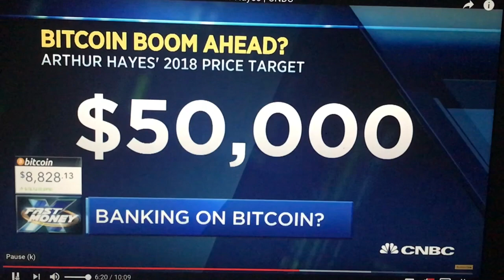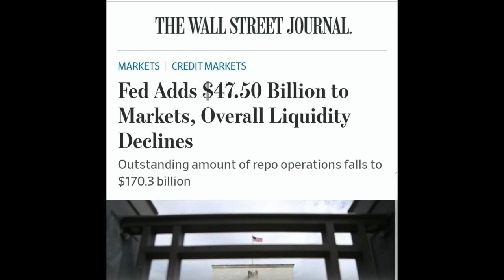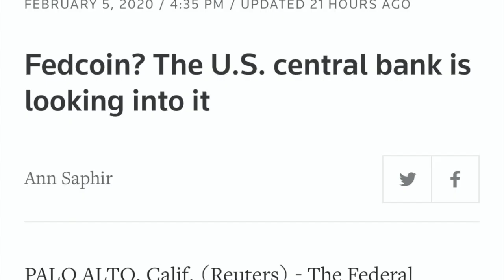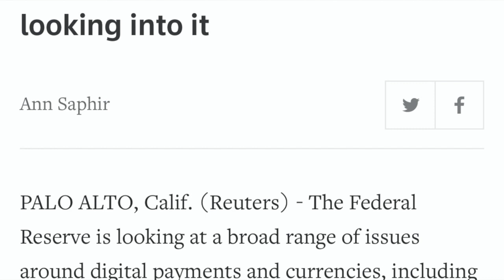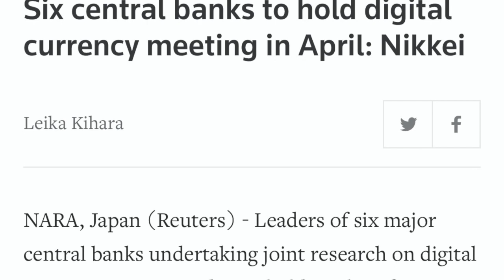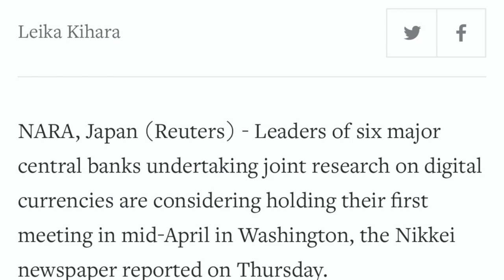BANKS FREE TRUMP!!! GET READY FOR BAKKT CME AND BITMEX!!!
BANKS FREE TRUMP!!! GET READY FOR BAKKT CME AND BITMEX!!! I go over Bakkt upcoming contract and how swing trading will benefit you filling your bags.